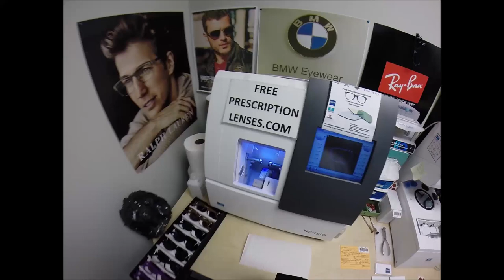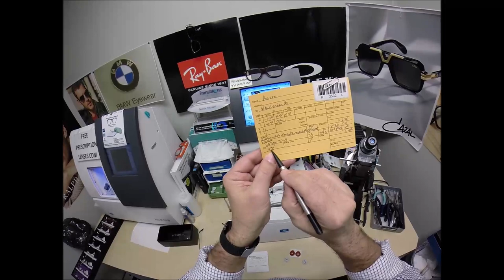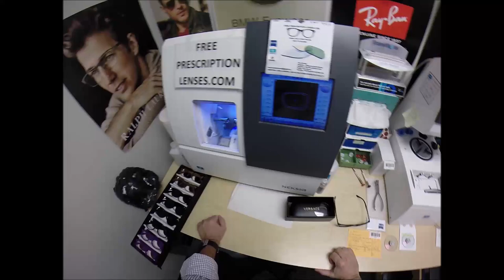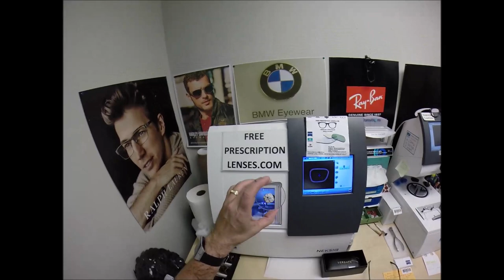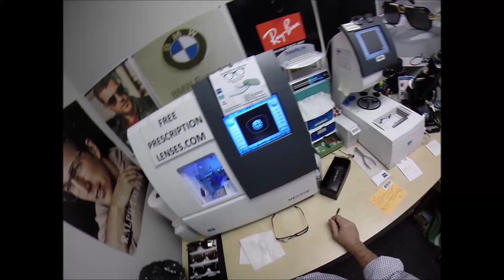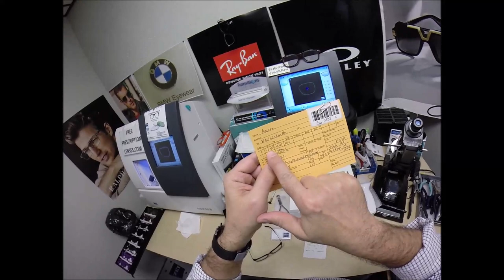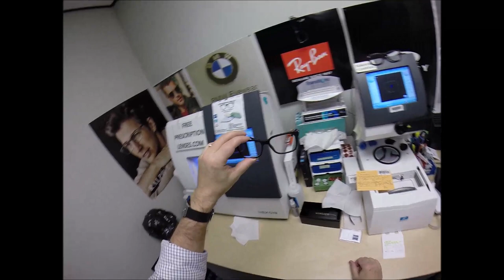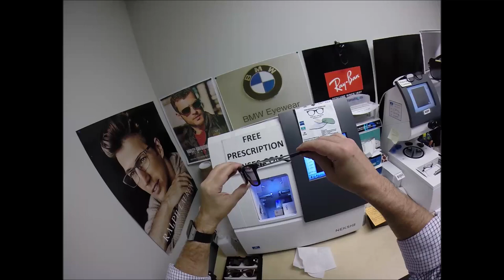Aaron's Versace 3218 w Rx Zeiss Photofusion Extra Grey Lenses with the Ruby Red Flash Mirror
Link to this frame:
Watch as I cut unbreakable Rx Zeiss Photofusion Extra grey lenses with the ruby red flash mirror in Aaron's Versace VE3218 size 53 color 5122 matte black with platinum temples. New London Ohio is about to look moe better!